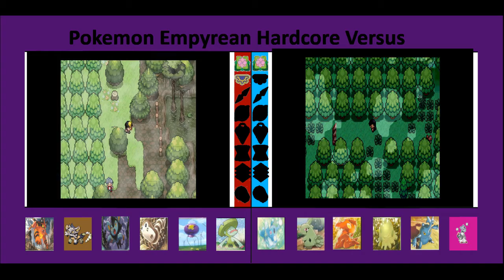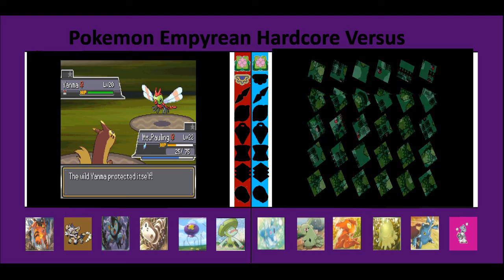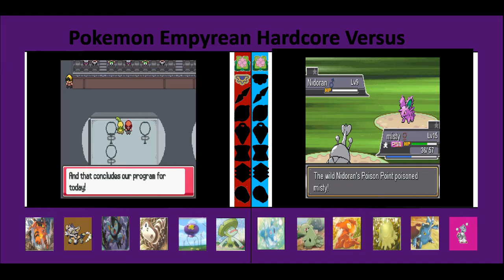Pokemon Empyrean Hardcore VS Ep 7 Spitfires Comeback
hello guys welcome  back to another episode today after some planning and grinding spitfire beats the second gym however get ready for the third will i win or will spit be able to catch up upon my loss.